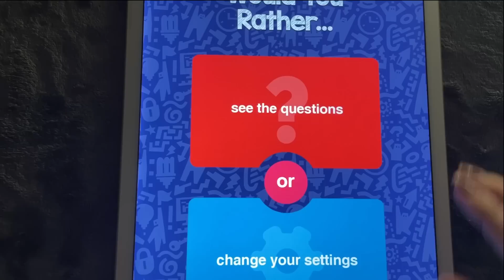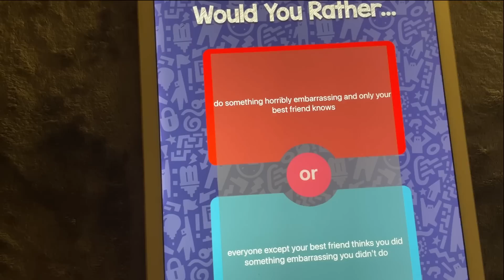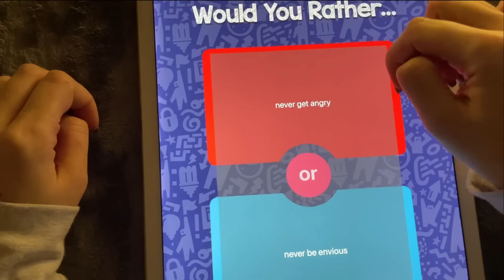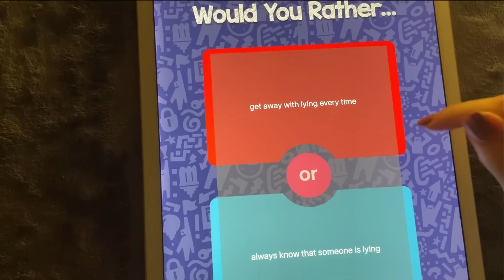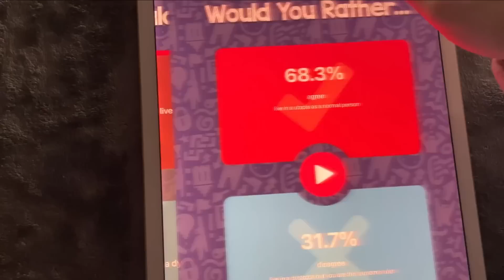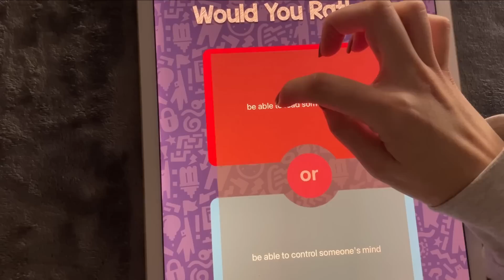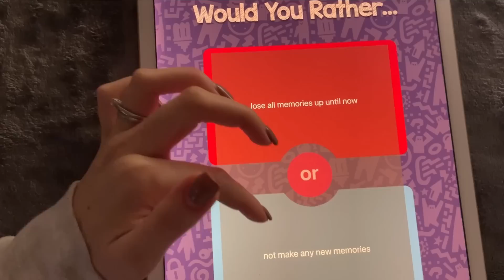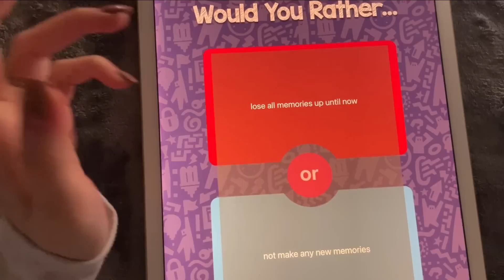iPad ASMR - Let's PLAY would you Rather... - Clicky Whispers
You'll hear:
- Close Whispering
- Counting